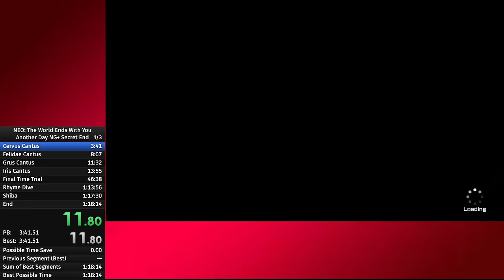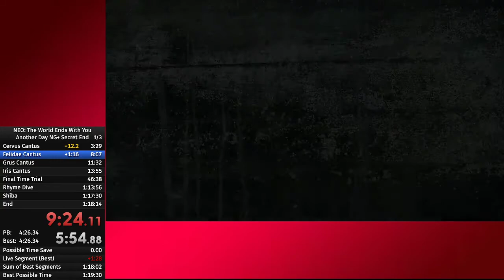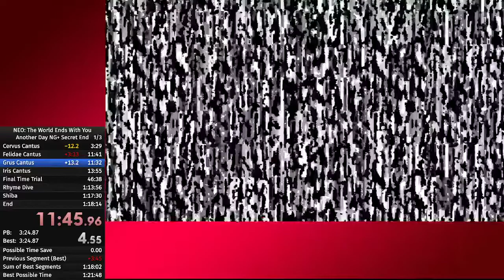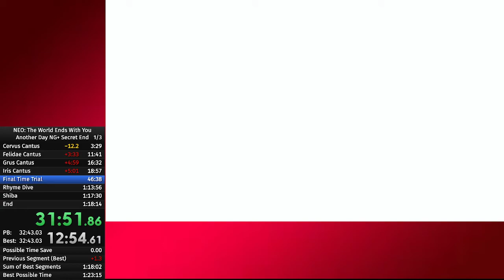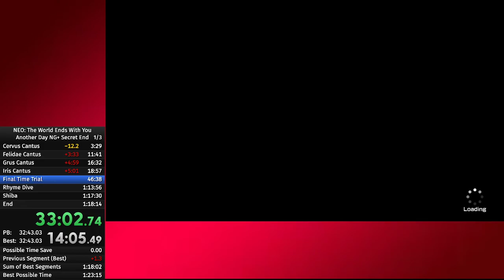NEO: TWEWY - Another Day NG+ Secret Ending Speedrun (Ultimate)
Learning Felidae Cantus for this run was very fun, hard boss but very satisfying to defeat and fun to exploit it's weaknesses. First run had a death to Shiba in the Final Time Trial, and a 4th try Rhyme Dive attempt, so there was a lot of time to save in this run. Still can improve this though, and it seems like a fun speedrun to master.